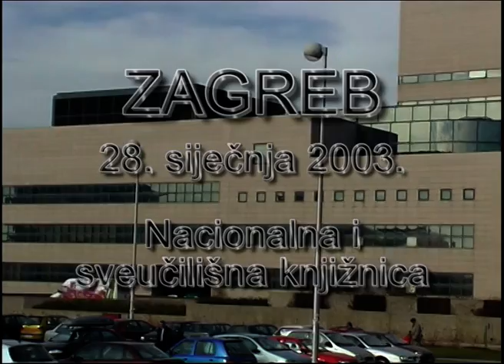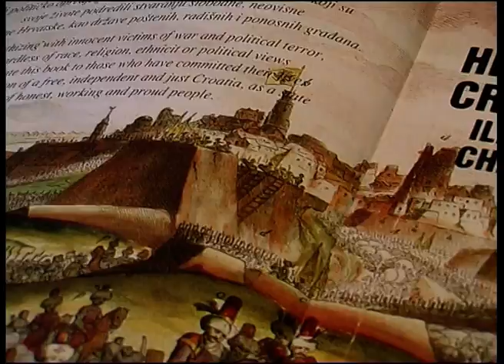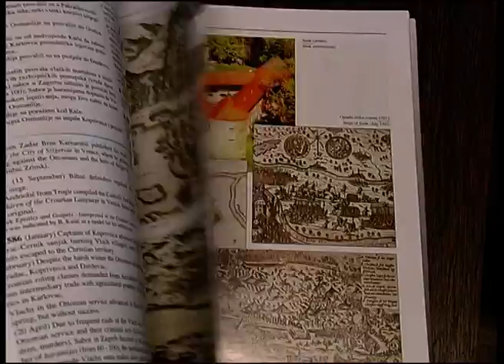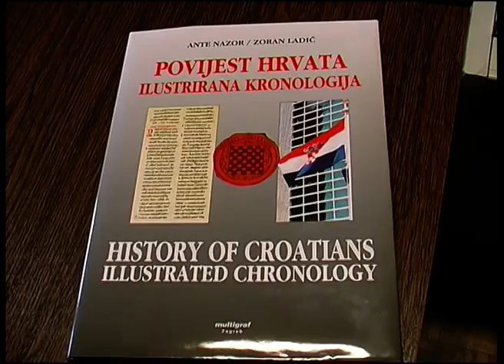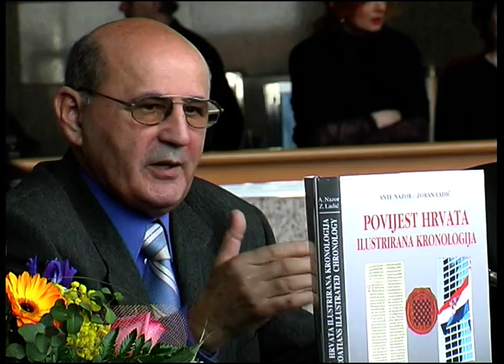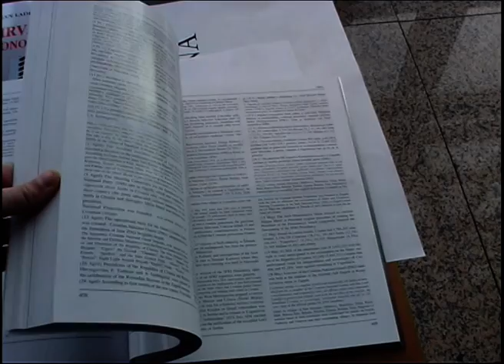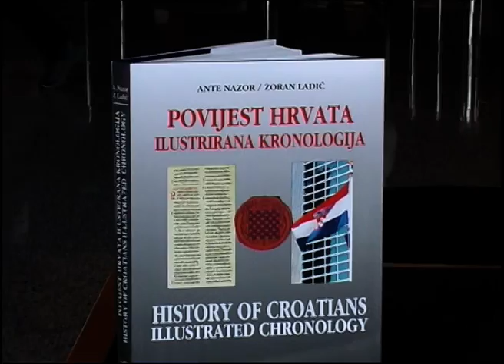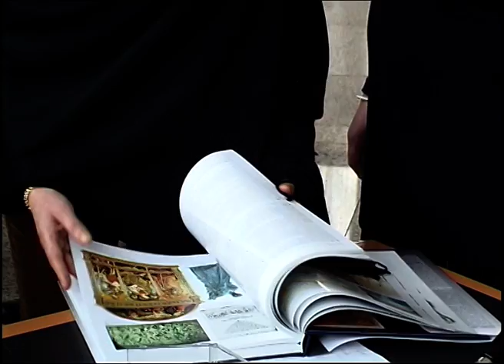Promocija knjige POVIJEST HRVATA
Nacionalna i sveučilišna knjižnica
Zagreb, 28. siječnja 2003.